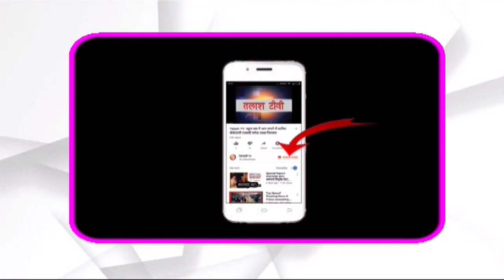बिग ब्रेकिंग । रमकंडा । गढ़वा । करंट लगने से दो बैलों एवं एक गाय की मौत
रमकंडा । गढ़वा । बिजली पोल में करंट आने एवं वहां के आसपास के  भूस्थल में करंट प्रवाहित होने से दो बैलों एवं एक गाय की मौत हो गई। बुआई के मौसम में किसानों पर आया आफत। रमकंडा प्रखंड अंतर्गत बलीगढ़ पंचायत के रोहड़ा ग्राम निवासी प्रयाग यादव का दो बैल और एक गाय की मौत करंट लगने से हो गई।

घटना मंगलवार रात की है। घटना के संबंध में प्रयाग यादव ने बताया कि बैलसारी में करीब 10 से 11 के बीच पशु बंधे हुए थे। मंगलवार की रात  11 से 12 बजे के करीब बिजली की तार धु-धु कर के जलने लगी। इस बाबत में हम अपने घर से बाहर निकले तो देखा कि बैलसारी में बंधी हुई हमारे बैल हड़बड़ा कर घटनास्थल गिरने लगे। हमने तुरंत बैलों को खोला, कुछ को खोल कर भगा दिया, और कुछ बैलो को खोल ही रहा था, लेकिन सभी बैलों को हम नहीं खोल पाए। इसी क्रम में हमारे तीन पशुओं की मौत हो गई। और हम नहीं बचा सके।इन दिनों बुअाई-जुताई का मौसम चल रहा है, और किसानों की खेती का काम बैलो पर ही निर्भर है।

ऐसे में आए दिन बिजली पोल में करंट आने से वहां के आसपास के स्थलों में करंट प्रवाहित हो जाने से पशुओं की जान तो जा ही रही है हम मानव पर भी मुसीबत आ गई है। लेकिन बिजली विभाग इस ओर ध्यान नहीं दे रही है।

फिलहाल प्रयाग यादव नामक किसान के बैल मरने से उसे बहुत बड़ा नुकसान हुआ है। इसकी भरपाई बिजली विभाग को करनी चाहिए। कोरोनावायरस के चलते हुए पूरे देश में लॉकडाउन के बीच किसानों की हालत एक तो अपने ही खराब है, दूसरी यह घटना और भी झकझोर के रख दी है।

Talash TV
Latest News
Breaking News
Current News
garhwa news
palamu news
latehar news